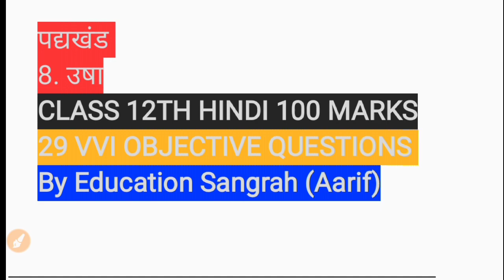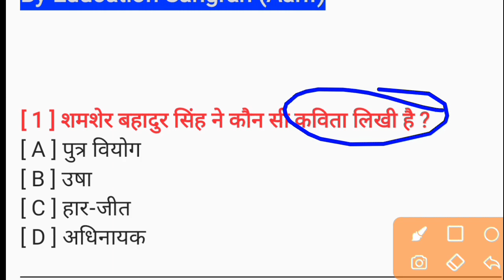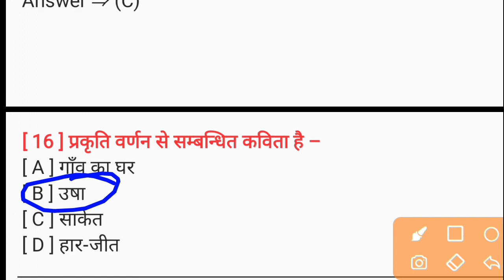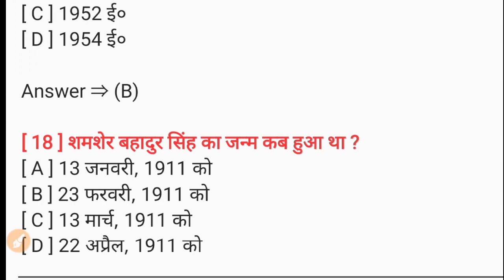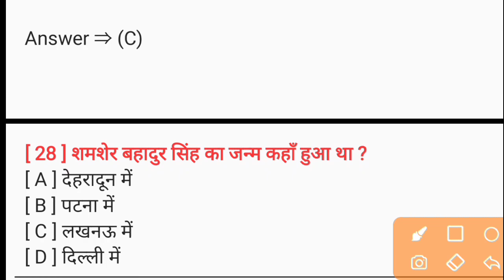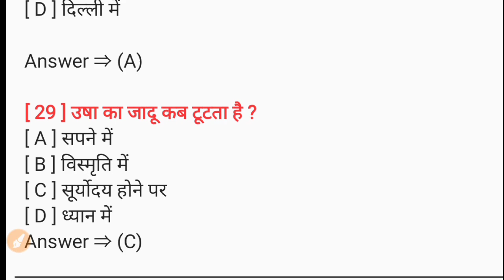class 12th hindi 100 marks उषा 29 vvi objective questions for 2023 board exam.